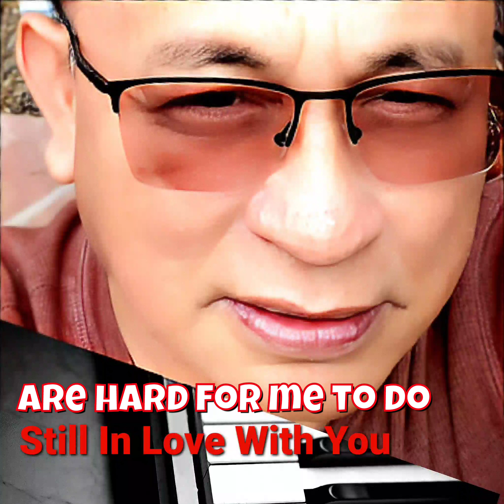STILL IN LOVE WITH YOU